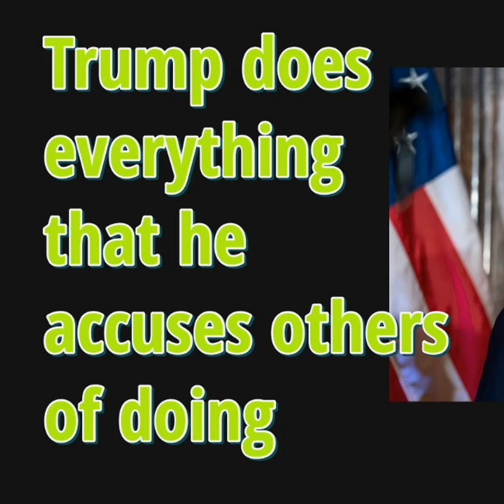Trump does everything he accuses others of doing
If Trump has attacked someone for some type of wrong doing the odds are pretty good that he has or will do that exact things.

Support the JayMac Podcast